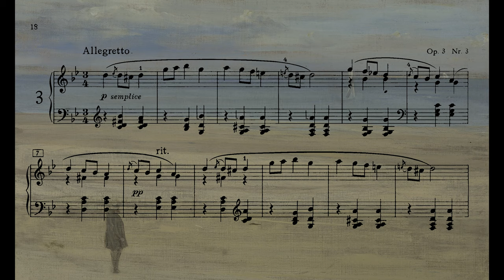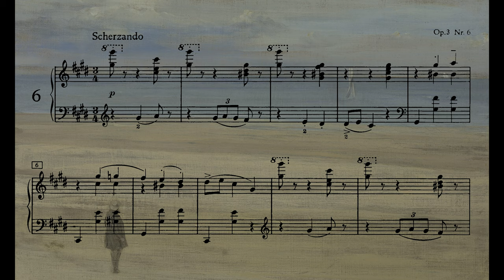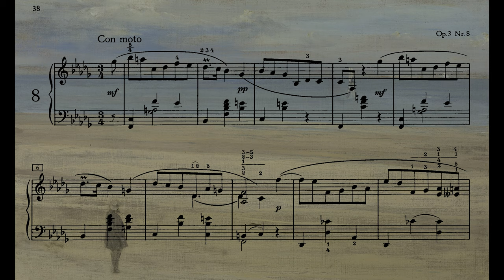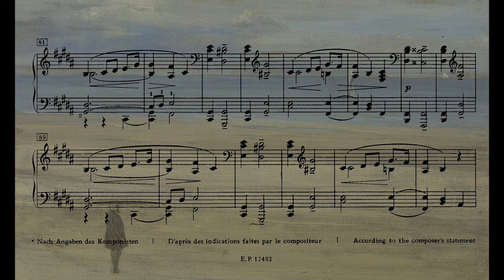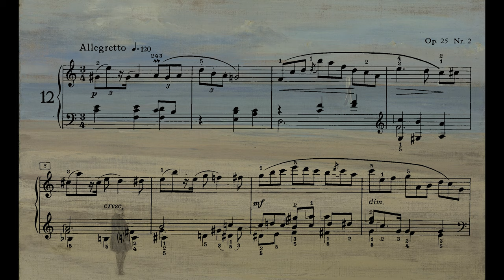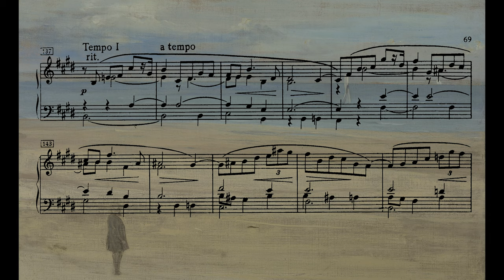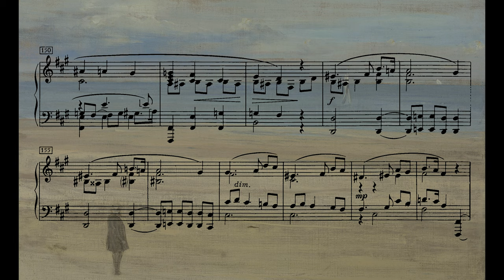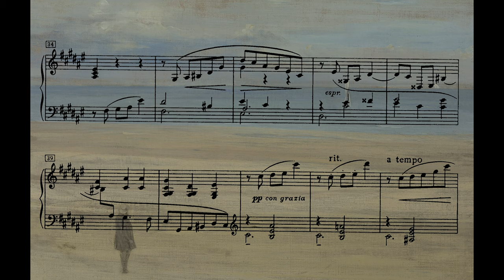Scriabin, Complete Mazurkas (Lettberg)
Scriabin in the early period of his work was inspired by Chopin and this can be clearly seen in the genres of compositions. Despite the fact that first set of mazurkas was written when Scriabin was around 16 or 17 pieces in it have rich harmony and scriabin evocative nature.

Op.3 No.1 - 00:00
Op.3 No.2 - 04:00
Op.3 No.3 - 05:53
Op.3 No.4 - 07:29
Op.3 No.5 - 11:21
Op.3 No.6 - 15:56
Op.3 No.7 - 17:56
Op.3 No.8 - 21:08
Op.3 No.9 - 24:00
Op.3 No.10 - 26:57
Op.25 No.1 - 32:14
Op.25 No.2 - 34:56
Op.25 No.3 - 37:48
Op.25 No.4 - 39:49
Op.25 No.5 - 42:43
Op.25 No.6 - 45:57
Op.25 No.7 - 47:53
Op.25 No.8 - 51:46
Op.25 No.9 - 53:26
Op.40 No.1 - 55:58
Op.40 No.2 - 57:24

Painting: James Whistler, Harmony in Blue and Silver: Trouville